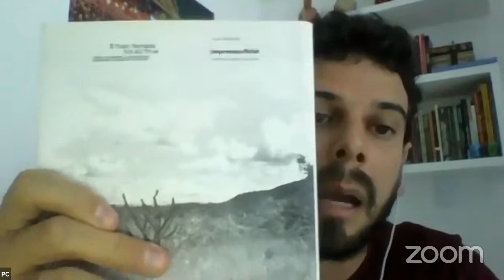Debate com Rafael Matos e realizadorxs dos filmes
III Mostra Arandu, mesa redonda com a temática "Circulação do filme etnográfico: canais e circuitos de exibição", com participação de pesquisadores autores dos filmes da semana 27set-3out (mostraarandu.blog)